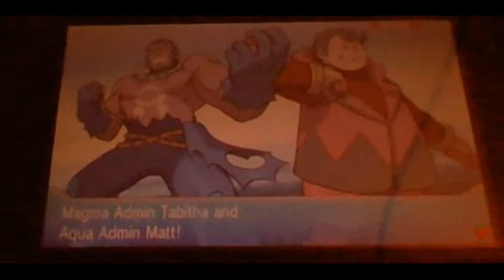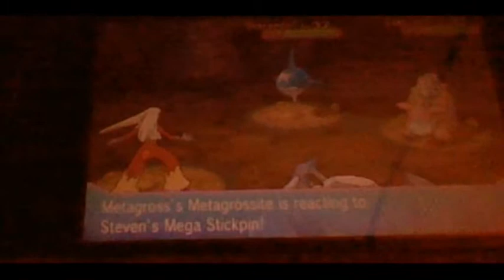Pokemon Omega Ruby and Alpha Sapphire Special Demo Gameplay (English)